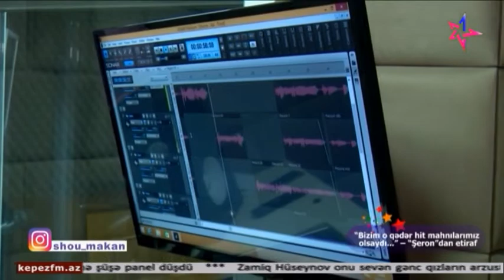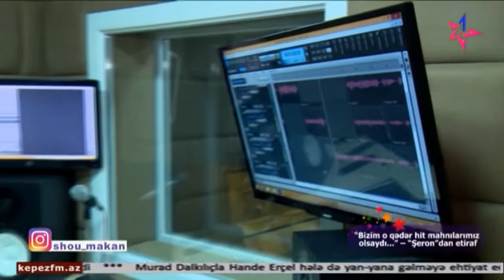"Bizim o qədər hit mahnılarımız olsaydı..." - "Şeron"dan etiraf